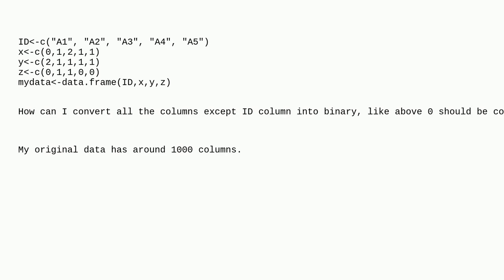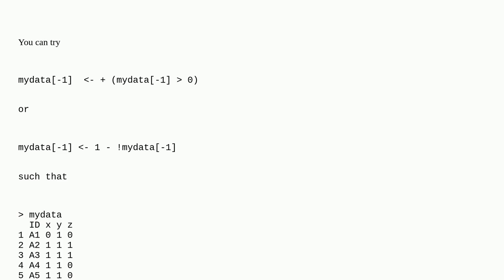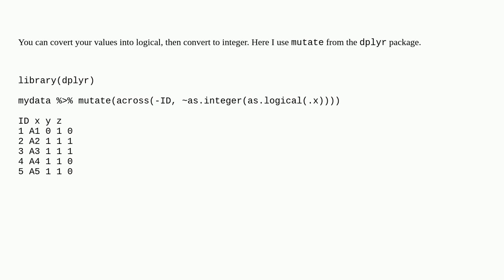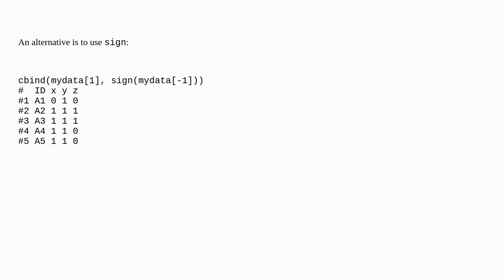Converting Multiple Column values into Binary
A special thanks goes out to the community

  dataframe r